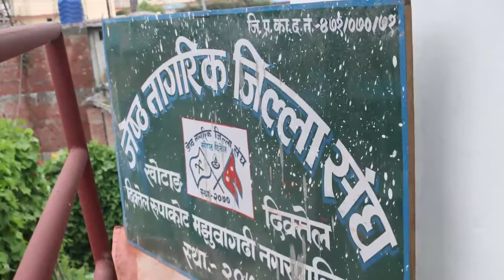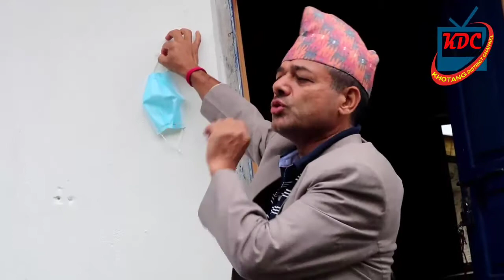जिल्ला जनस्वास्थ्य ले बाड्यो मेयर र सिडियो कै अघि बृद्दा हरुलाई जाडोम लाउने २०० ज्याकेट ,खुसि भए सबै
KDC_ONLINE_TV सबै प्रकारको भिडियो हेर्न यश च्यानल लाई सब्सक्राईब गरि घण्टी लाई दबाई दिनु होला । सधै नया नाैलाे ताजा भिडियाे ल्याउने प्रयास गर्ने छाै । धन्यवाद
 @ यदि हजुर हरुको गाउँ ठाउँमा पनि नया कला गला र प्रतिभा प्रसारण  गर्न योग्य भए सम्पर्क गर्नुहोला ।